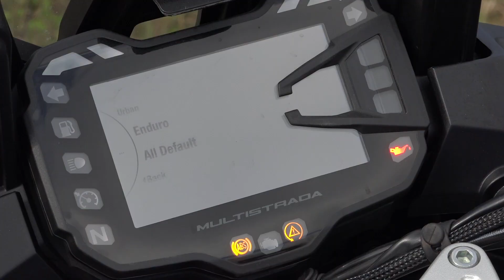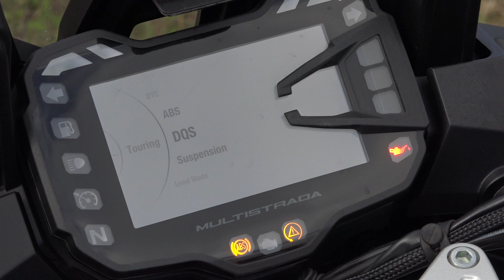Ducati Multistrada 950S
La sorella maggiore, la MULTISTRADA 1260, potente e muscolosa, viene affiancata dalla più gestibile 950, moto esteticamente molto vicina alla “grande”, equipaggiata con il bellissimo motore 937 cc da 113 cv con distribuzione Desmodromica.